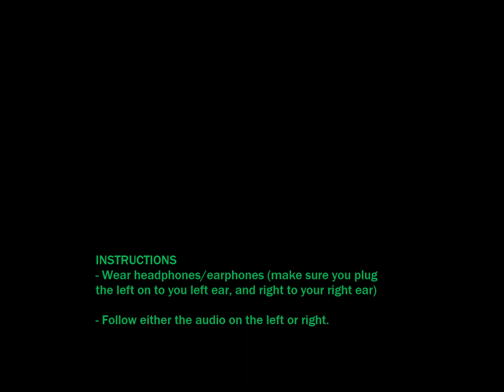Dichotic Listening Task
A short video that uses two audiobooks to demonstrate Dichotic Listening.